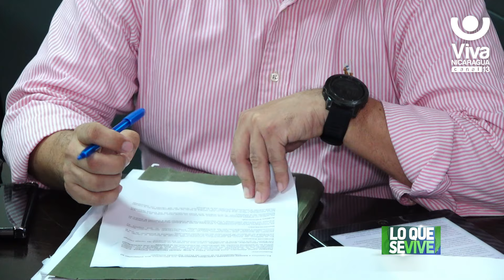Libertad para uno de los señalados por el robo de C$10 millones en arroz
Después de presentadas las pruebas contundentes, se dieron los alegatos finales.